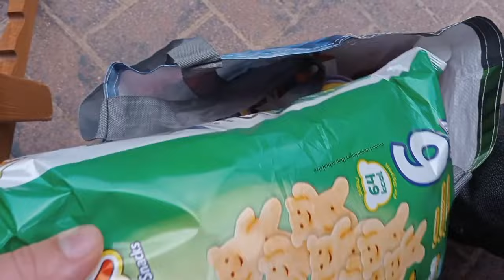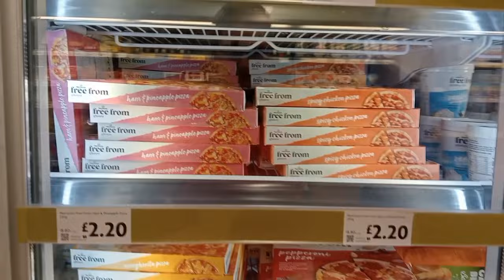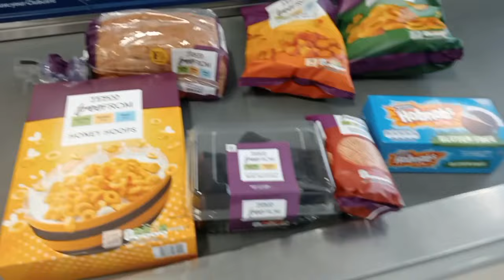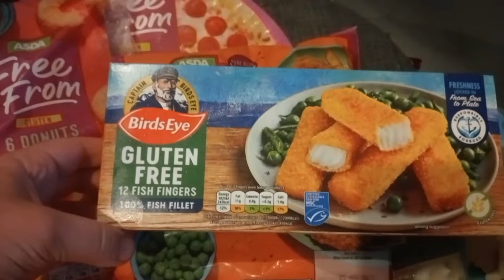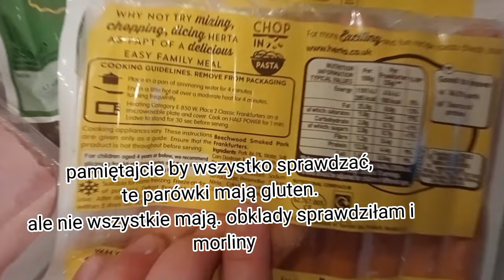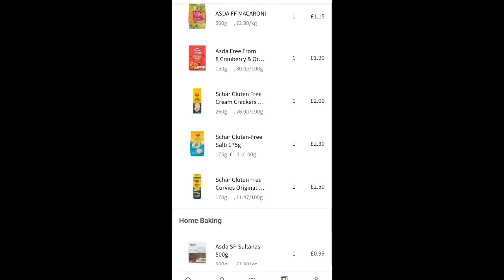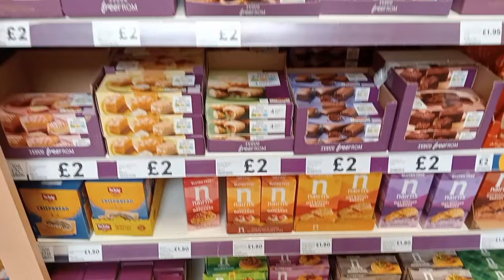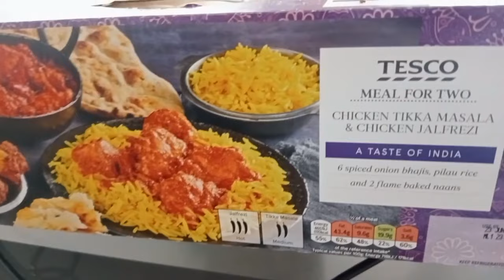Gluten free grocery haul // zakupy bezglutenowe, bez laktozy itp. w Tesco Asda Morrison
witajcie kochani
nasze życie się zmieniło i musieliśmy wprowadzić do naszej diety nowe produkty czyli bez glutenu i bez laktozy
już miesiąc jesteśmy na tej diecie więc czas się tym podzielić z wami... dzisiaj zabieram was na zakupy
grocery haul form free gluten free milk free